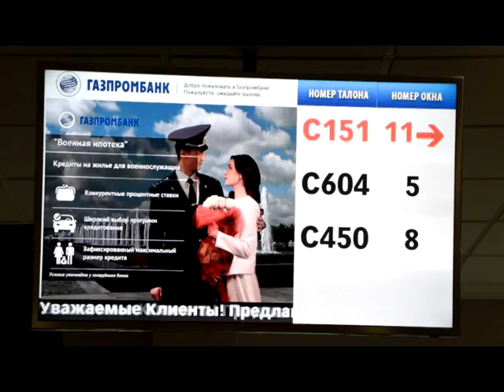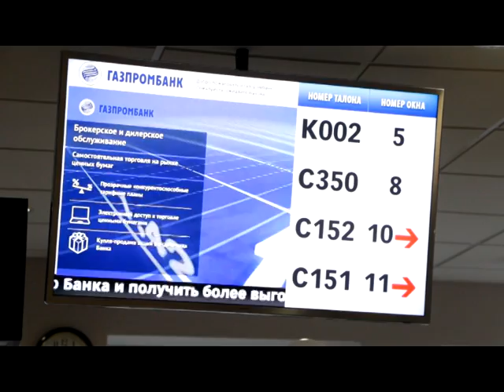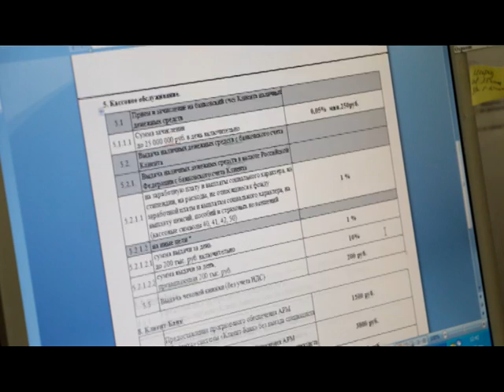10 лет филиалу АО ГАЗПРОМБАНК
Филиал Газпромбанка в Нефтекамске на днях отметил свое 10-летие. В рамках юбилейной даты в субботу был организован день открытых дверей, где посетители могли узнать о всех   услугах и продуктах, которые предлагает банк.